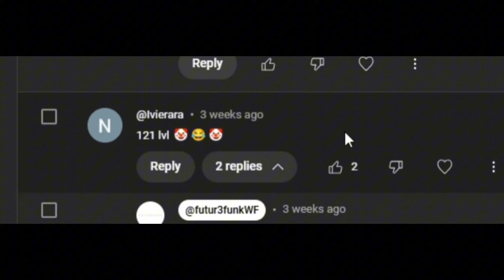"Only Level 121 Demolists 🤡😂🤡"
Yeah I tested it on "121" Lvl Demos again